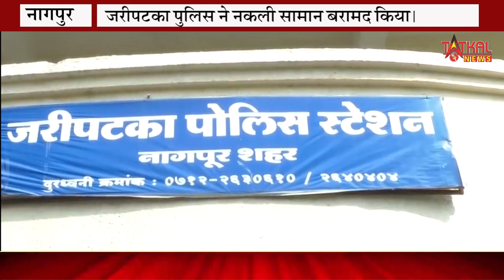जरीपटका पुलिस ने किया सेक्स रैकेट का खुलासा || किराए के फ्लैट में चल रहा था सेक्स रैकेट ||Jaripatka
जरीपटका पुलिस ने किया सेक्स रैकेट का खुलासा || किराए के फ्लैट में चल रहा था सेक्स रैकेट || jaripatka || tatkalnewslive